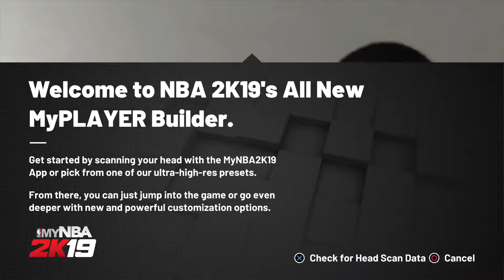A START OF LONG JOURNEY | NBA 2K19 : Prelude